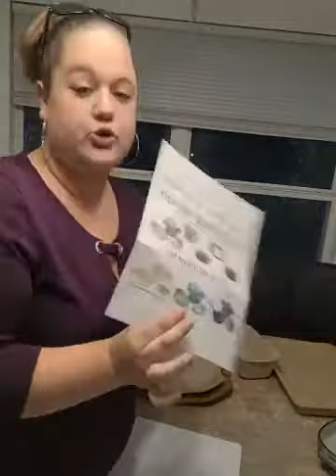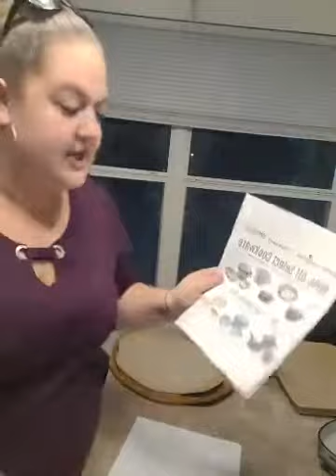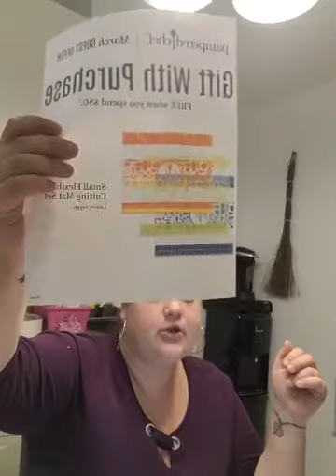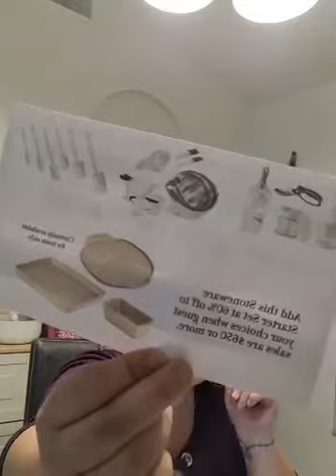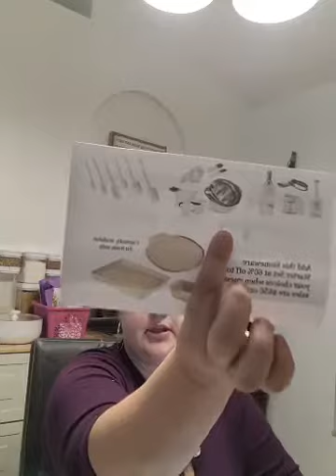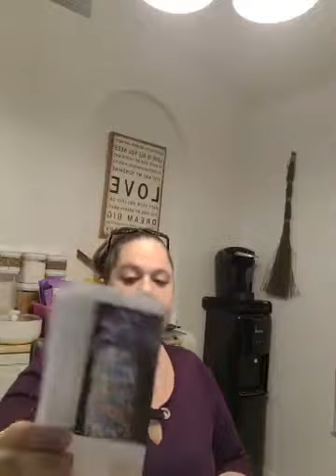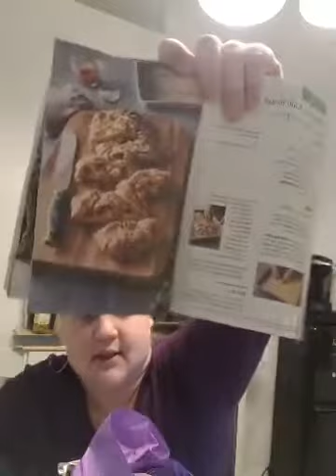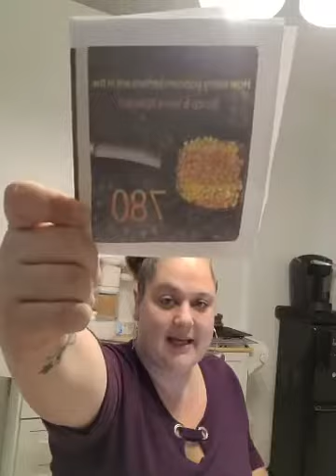PSiLoveYouDay - THE HOT MESS PAMPERED CHEF CONSULTANT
Check with me first if your wanting to order from a party, or with any specials, or deals I am running!!!